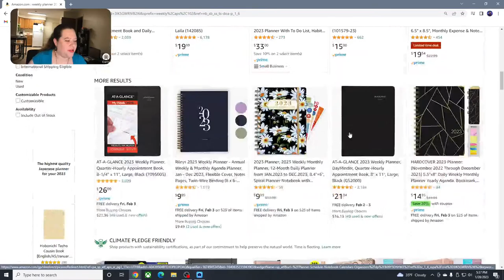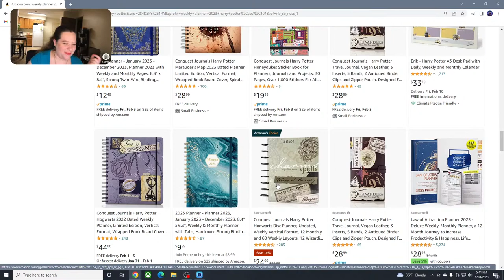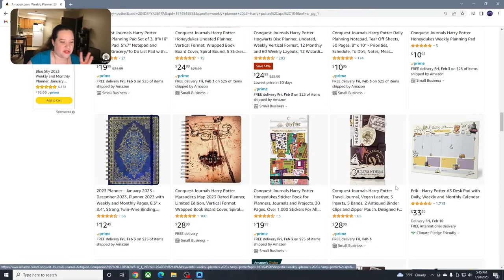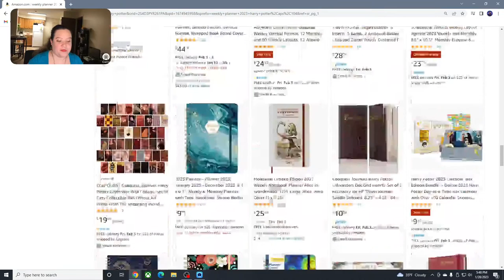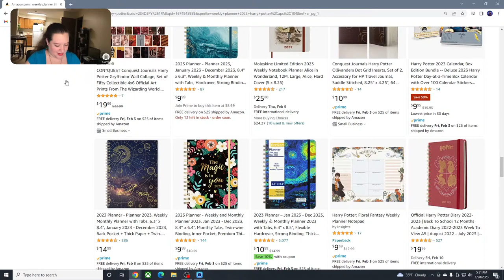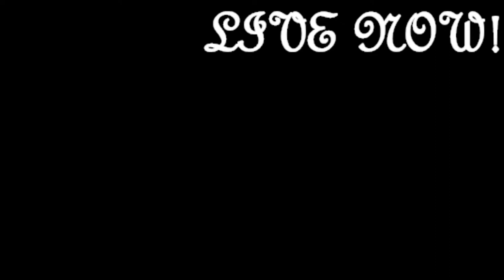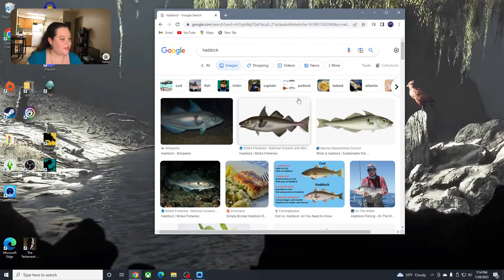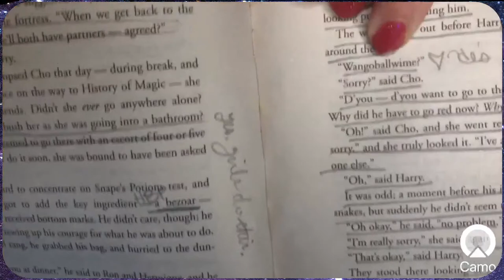GIRLS EVERYWHERE! | Super Fan Reads Harry Potter and the Goblet of Fire (Ch. 21-22) (STS)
We read and discuss Chapter 21: The House-Elf Liberation Front and Chapter 22: The Unexpected Task from Harry Potter and the Goblet of Fire by J. K. Rowling.